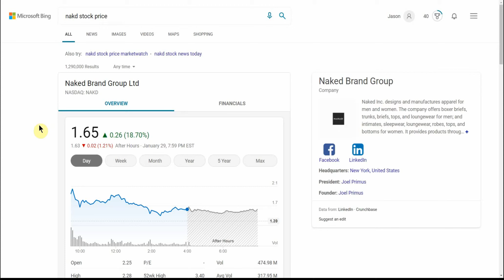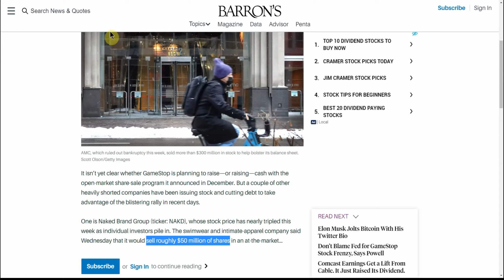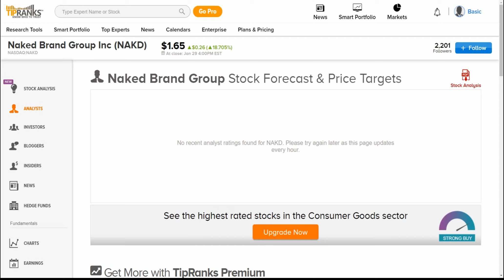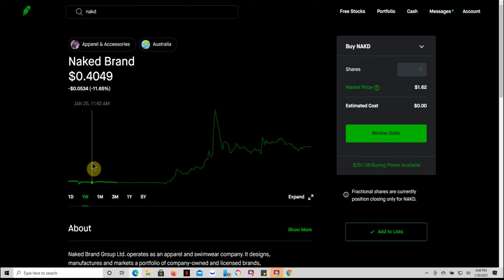NAKD STOCK TO $10? THE NEXT GME GAMESTOP.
Today we are going to talk about NAKD STOCK TO  $10? THE NEXT GME GAMESTOP.

CHEERS!!!